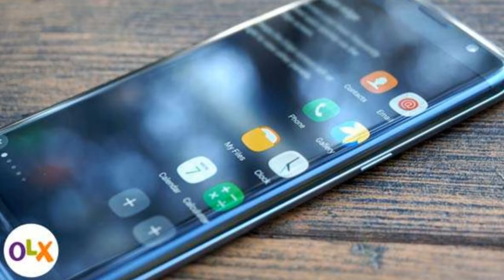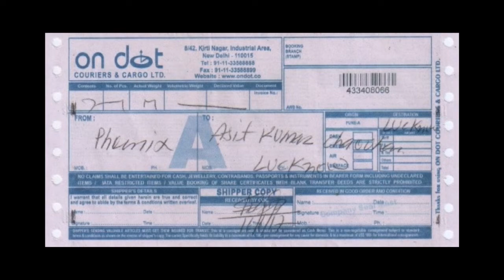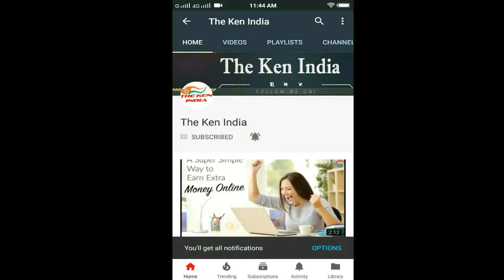OLX Buy Mobile Fraud Keep Safe ओल्क्स पर हो रहा आजकल मोबाइल फ्रॉड कैसे बच सकते है आप जाने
Olx these days fraud loot online if you want to bought mobile then keep safe. army mam id on olx fraud.
how to camplane olx online paytm fraud
paytm payment olx refund process
olx fraud olx loot olx mobile buy cheap cost